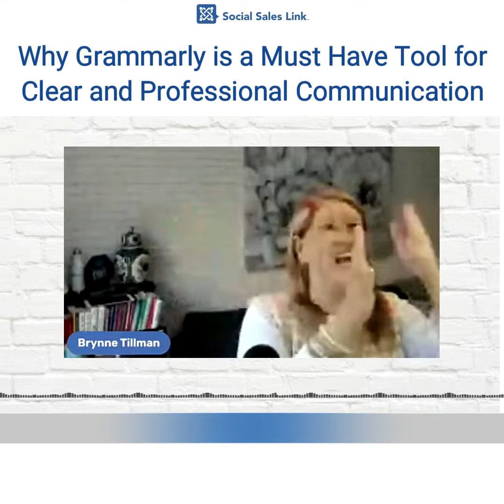Why Grammarly is a Must Have Tool for Clear and Professional Communication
We love Grammarly! Not just because it keeps grammatical errors out of the way but because of its many features that make content creation so easy! Watch this video to learn more.

For more insights like this, register on our FREE resource to learn more about LinkedIn training, LinkedIn sales training, and Sales Navigator training.